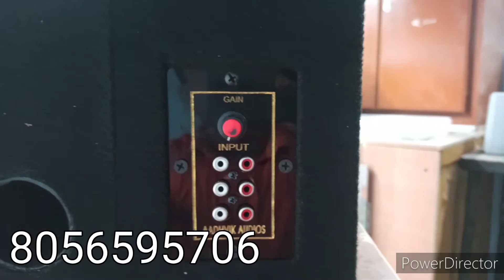Customize Active Subwoofer...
Rajesh Azhwar

Asarimar north street
Kottar
Nagercoil - 629002